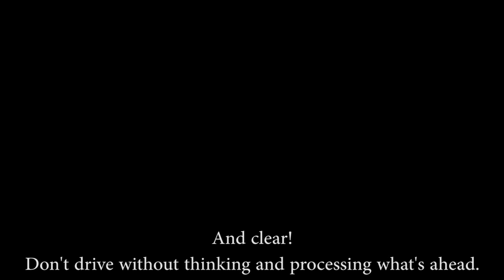Cat!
Hazard awareness. This used to be a 40 mph limit. A number of drivers still treat it as such. I'm not sure if the cat would survive should I have been one of those drivers.